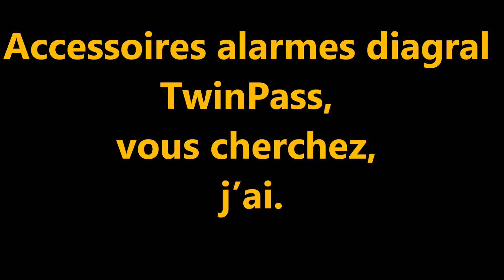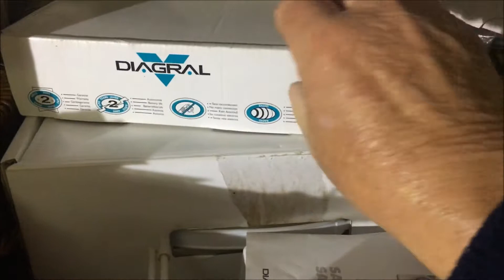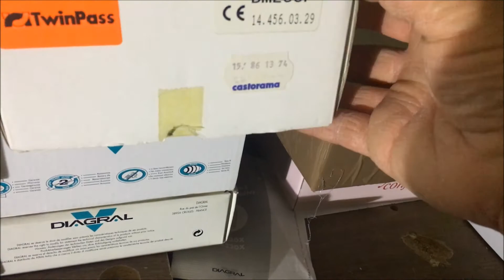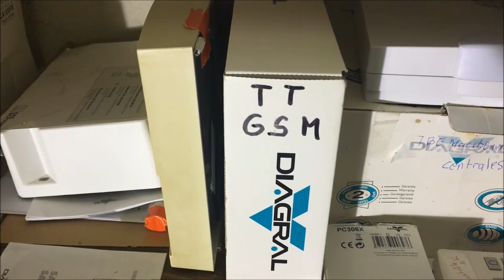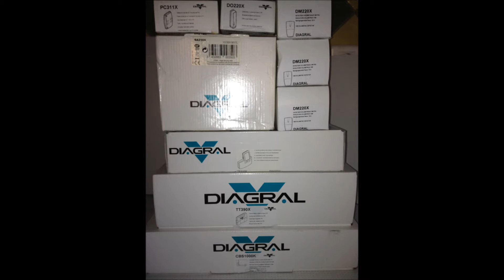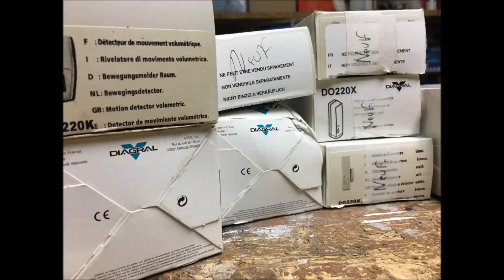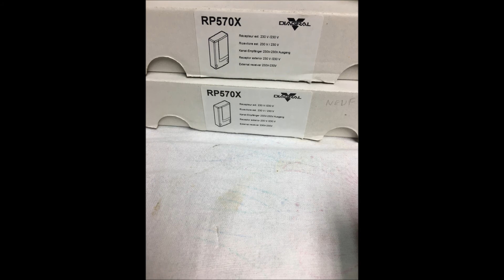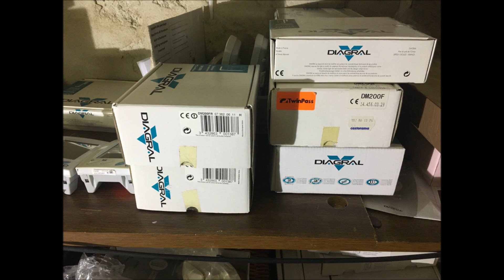Accessoires alarmes diagral 2010 TwinPass, vous cherchez, j’ai en stock.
Accessoires alarmes diagral TwinPass, vous cherchez, j’ai.
Toutes centrales, CA100, CA200, CA400 A CBS1000
Tous transmetteurs RTC ET GSM, TT300, TT385, TT390, GSM100X, GSM110X, GSM compatible,
Sirènes extérieur SA200FR a SA210X, SI100, SI200,
Clavier TF100, TF200, TF210, TF300, TF310, TF410, BADGES
Télécommandes PC300, PC305, PC306, PC310, PC311,
Tous détecteurs d’ouverture, et bris de vitre, DO200, DO220, DO200RF, DV200,
Détecteur de mouvement, DM200, DM220, DM500, DM300, DM260,
Tout détecteur techniques, fumée, inondations, panne congélateur, couture secteur,